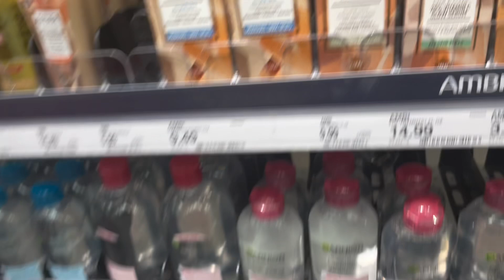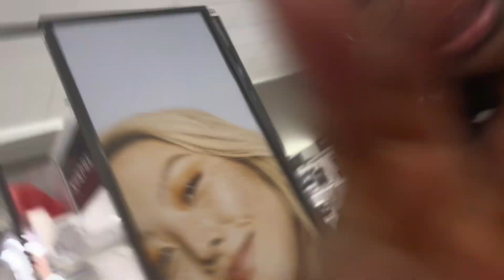POV: YOU’RE MY CAMERA FOR THE WEEKEND | Target + roadtrip + snow + cleaning ect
˚ʚ♡ɞ˚ Make sure you change the quality to YOUR liking + music , credits and more down below.

If you enjoyed this video, you might like this one!

˚ʚ♡ɞ˚Q+A ˚ʚ♡ɞ˚

Who inspired me:
Ayeitsmaya,
Nicole laeno & more
Favorite artist: nardo wick , future , nba youngboy , pink pantherest , lil baby and more.

Byee :)